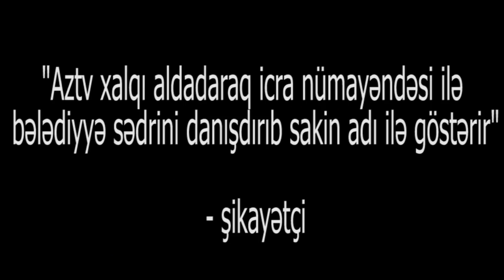"AzTV aldadır ki, guya kəndə qaz çəkilir, camaat isə aksiya edib yolu bağlayır ki, kəndə qaz verin"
"AzTV xalqı aldadır: bələdiyyə sədri ilə, icra nümayəndəsini çəkib guya kənd sakinləri kimi göstərir, camaat isə etiraz edir ki, kəndə qaz verin" - şikayət: AzTV-nin yalanı Ağdaş rayonunda aksiyaya səbəb olub

Qarşı tərəfin fikirlərini efirə verməyə hazırıq: 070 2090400 (WhatsApp)